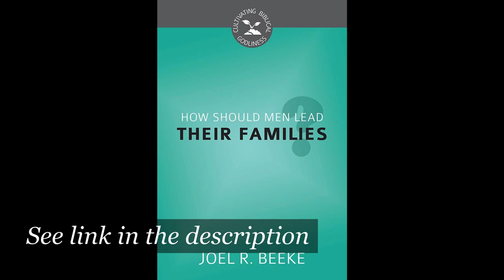Castle Hill Baptist Church - PM Sermon - 16/08/20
Pastor Nathan Vella
Reading: Joshua 4

How Can I Benefit From the Lord's Supper?